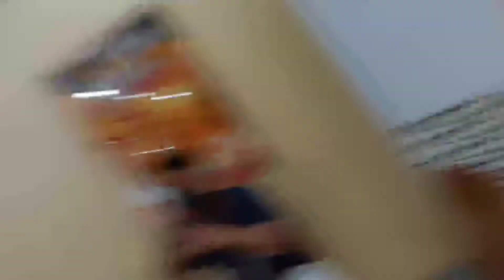Day off ni bunso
good day everyone.dahil day off ni bunso tinulungan nya ako mag dala ng pagkain paninda namin sa shop at sinamahan nya ako papuntang divisoria at doon kami bumili ng ginagamit namin sa pagluto kasi medyo mura doon kaysa sa makati at walang iba kaming pinamili kundi
siling green yong haba or siling pansigang